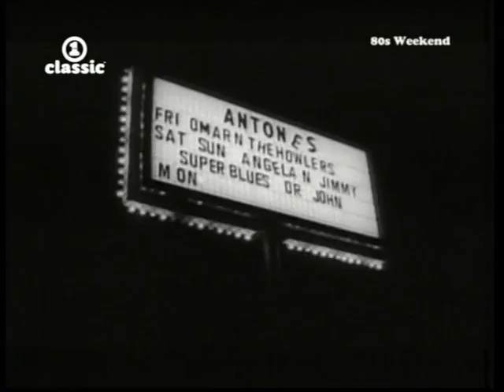U2 And BB King When Love Comes To Town